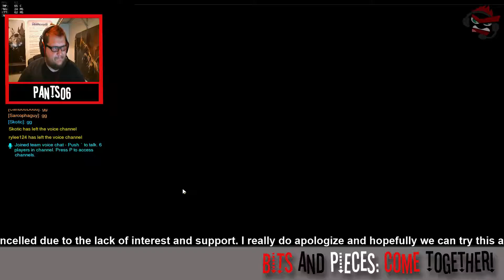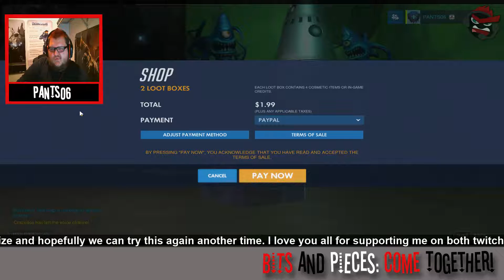Playing with Myself (Overwatch Edition) #2